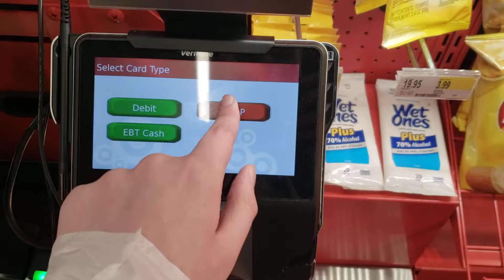NCR Self Checkout at Target, 250 US 9, Somers Point NJ